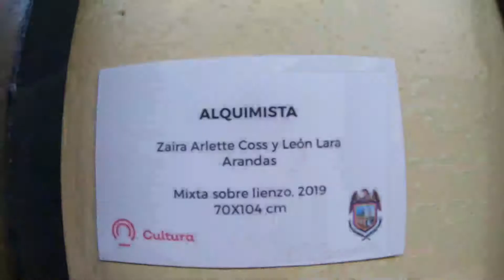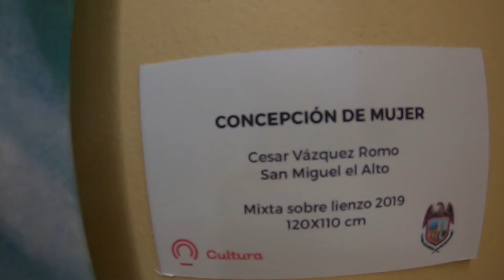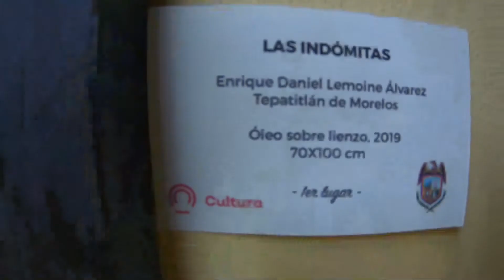"MUJER UNIVERSAL"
3er concurso regional de pintura, con el tema "Mujer universal"
Se llevo a cabo en la zona de los altos de Jalisco, el primer lugar fue de $15,000 pesos.
La exposicion estuvo en la casa de la cultura de Acatic Jal, algunas semanas.